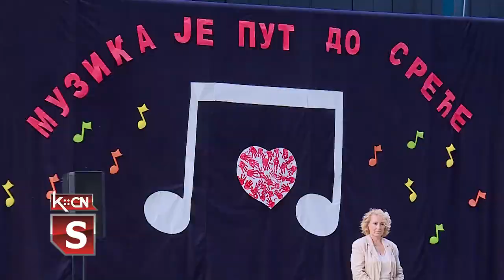Završna priredba šidskih predškolaca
Predškolska ustanova „Jelica Stanivuković Šilja“ u petak je organizovala  prigodan program, u sportskoj hali u Šidu, povodom  izlaska još jedne generacije predškolaca iz ove ustanove . Od svog vrtića i vapitača oprostilo se 7 vaspitno-obrazovnih grupa dece koja ove godine kreću u školu.